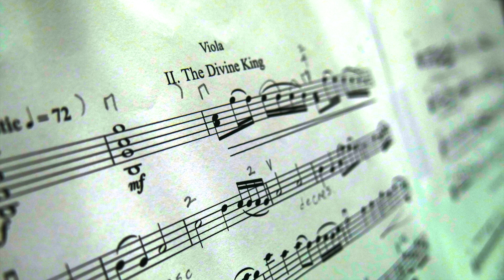Solace Album Trailer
Upcoming Album of Sacred Viola Works by Lauren Hodges, Associate Professor of Viola at the University of Florida
Featuring Natsumi Shibagaki (piano), Laura Ellis (organ), Will Kesling (conductor), and the UF Concert Choir
New works for viola and piano by composers Josh Rodriguez and Denzel Washington